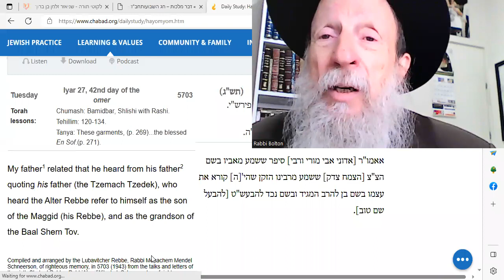HaYom Yom: First Chabad Rebbe was 'Grandson' of the Besh't